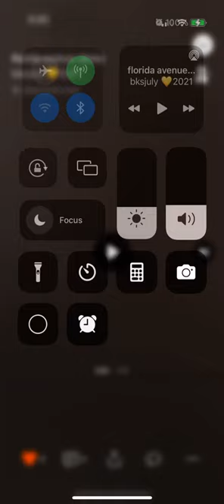Bksjuly - Florida avenue demo